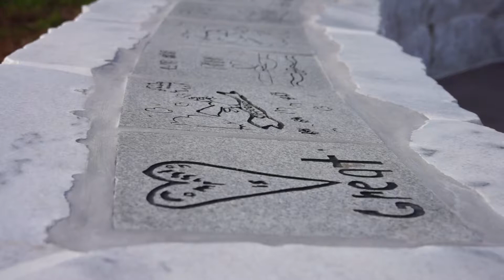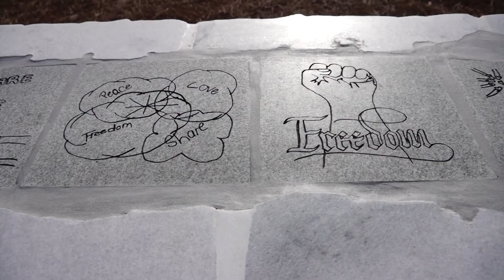The Chimes Project